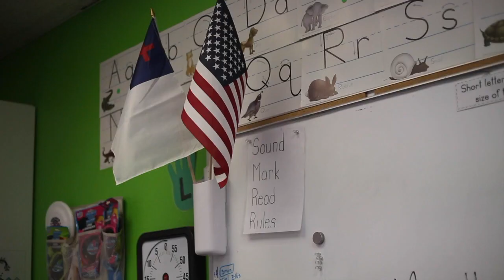Stark Differences in Schools' Approach to Pandemic Teaching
Although the Flagstaff Unified School District says it will re-open the classrooms later
this month, there have been some schools in the area that have been open since August, despite
the pandemic.

Since the start of the school year, some Christian schools remain open to in-person
learning. Since then, Flagstaff Christian Community School and Flagstaff Christian Preschool
haven't had any major Covid related issues, but have taken different Covid related precautions to
prevent rising cases, including having classes outside and regularly washing hands and taking
temperatures.